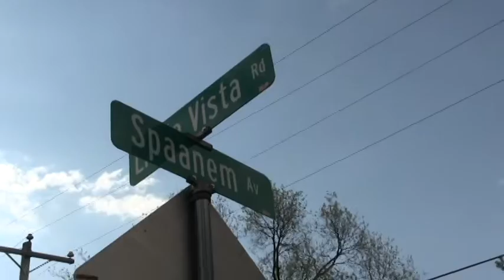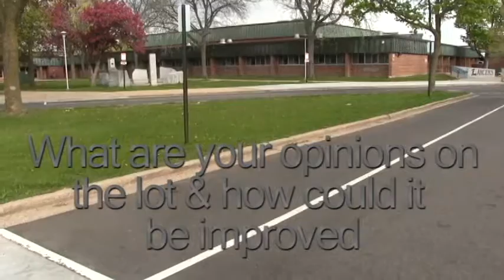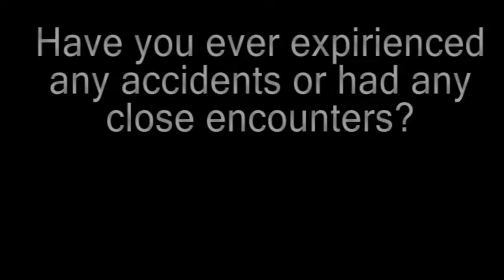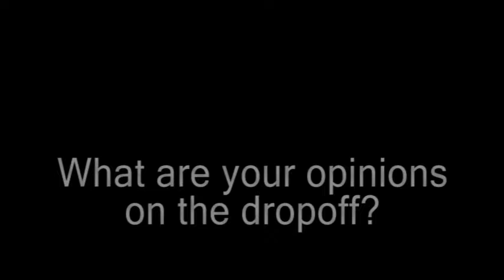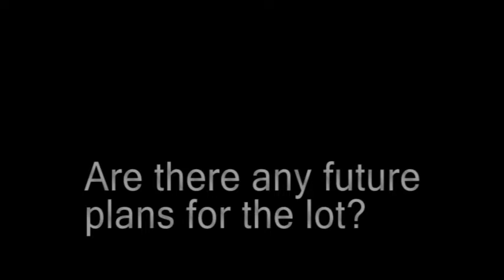Parking Lot draft: Ryan, Jessica, Noelle & Joe